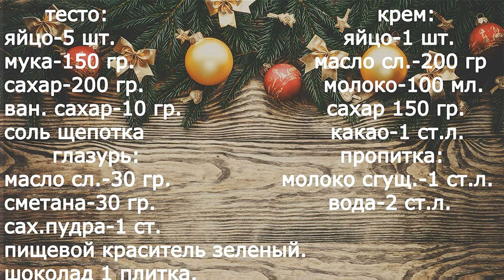НОВОГОДНЕЕ ПИРОЖНОЕ! Выпечка для Детей. Готовится проще простого, а результат 100%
Удивите своих детей , Вкусным нежным бисквитом.Особенно если оно будет в виде новогодних елочек.
РЕЦЕПТ:
      тесто:                                       крем:
яйцо-5 шт.                                 яйцо-1 шт.
мука-150 гр.                          масло сл.-200 гр
сахар-200 гр.                          молоко-100 мл.
ван. сахар-10 гр.                     сахар 150 гр.
соль щепотка                           какао-1 ст.л.

       глазурь:                             пропитка:
масло сл.-30 гр.                молоко сгущ.-1 ст.л.
сметана-30 гр.                         вода-2 ст.л.
сах.пудра-1 ст.
пищевой краситель зеленый.
шоколад 1 плитка.